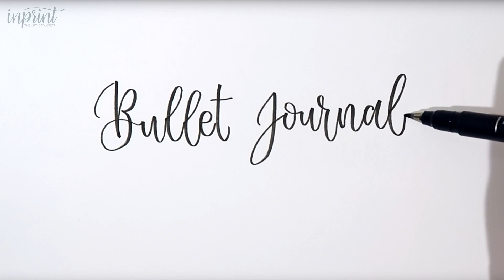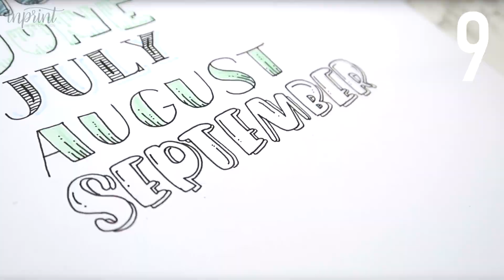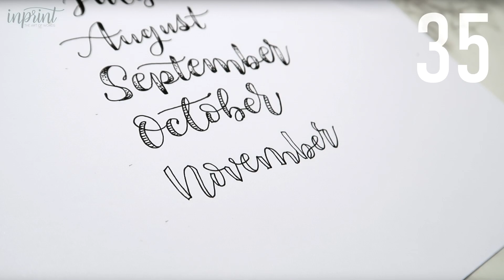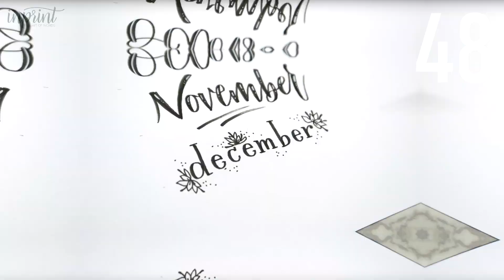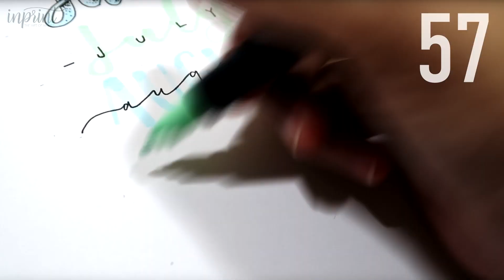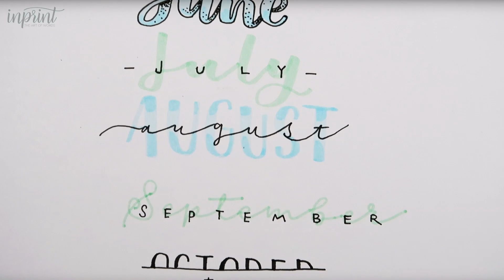60 Hand Lettering Ideas For Your NEW Bullet Journal 📔 Headers & Banners 📔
Here are some hand lettering ideas for our bullet journal setups!
This is a video showing you 60 different hand lettering styles to get you through every monthly setup! You can use these fonts for a bullet journal plan with me or just a weekly spread!

MUSIC